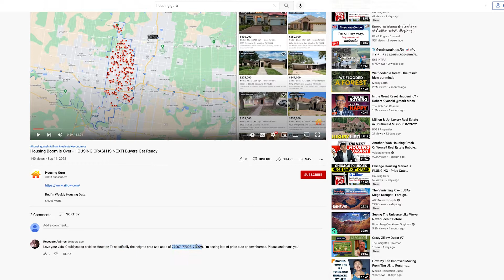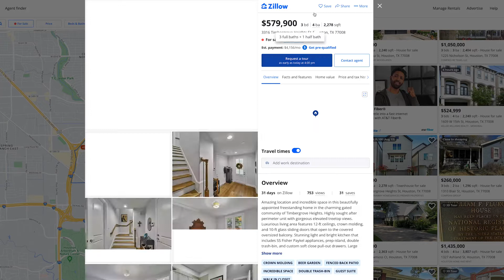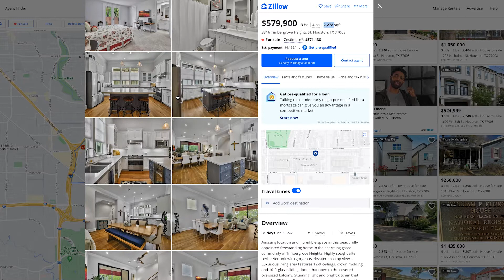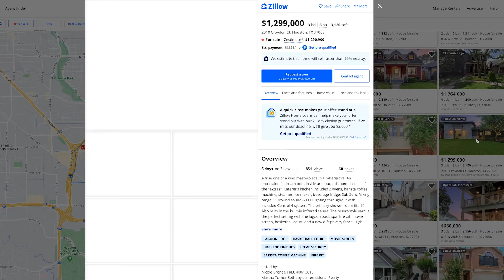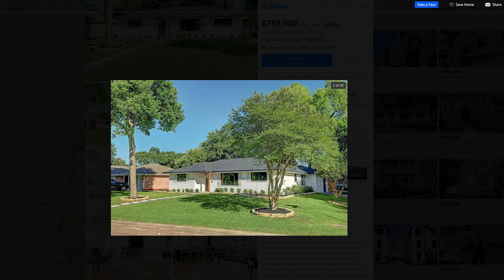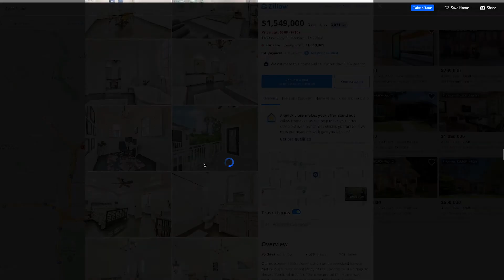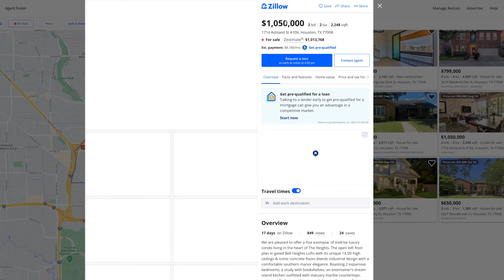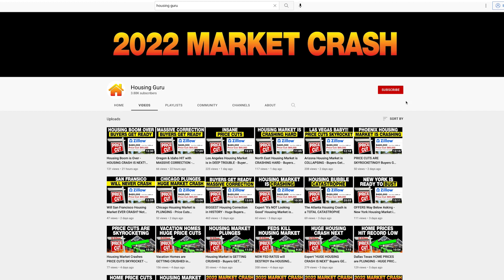Houston WATCH OUT - Huge Housing Crash Headed your WAY!!!